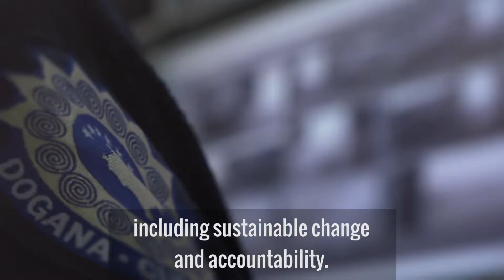With the support from EULEX, Kosovo Customs has made significant progress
With the support from EULEX, Kosovo Customs has made significant progress. EULEX is assisting Kosovo Customs in achieving EU standards and best practices, including sustainable change and accountability….. Watch the TV ad promoting the work and achievements of Kosovo Customs